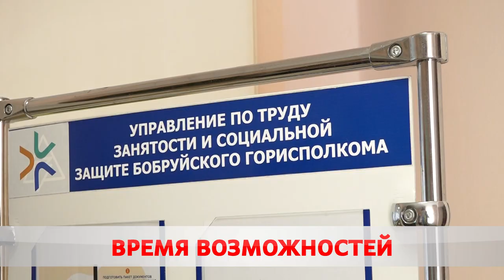Отличные перспективы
В Беларуси проходит республиканская ярмарка вакансий.